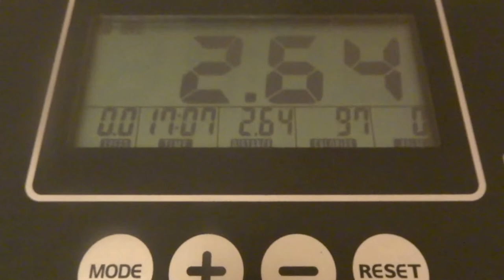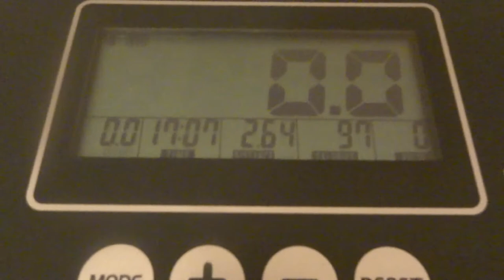MY YT FAM I HAD A GREAT WORKOUT COME ON & GET UP OFF THAT COUCH & EXERCISE